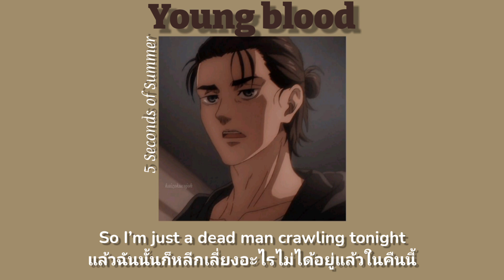Young blood - 5 Seconds of Summer |• Slowed •| แปลเพลง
( Song Slowed )

Song🎶 : ( Song Slowed )

Song🎶 : Young blood

Singer🎙️ : 5 Seconds of Summer

ขออภัยในการผิดพลาดต่างๆครับ อาทิ ซัพไม่ตรง แปลผิด เขียนตกหล่น เขียนผิด เป็นต้น ขออภัยครับ

follow me ✔️: DO XM 🐛💗